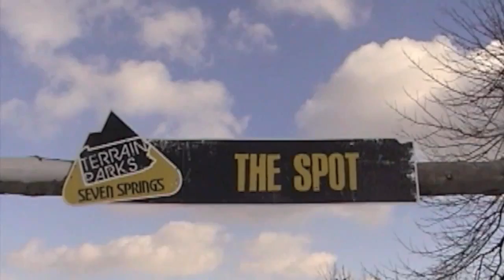Wake Up Warriors December 14